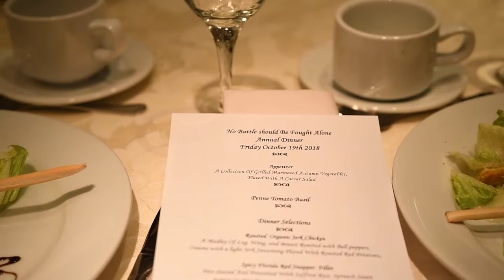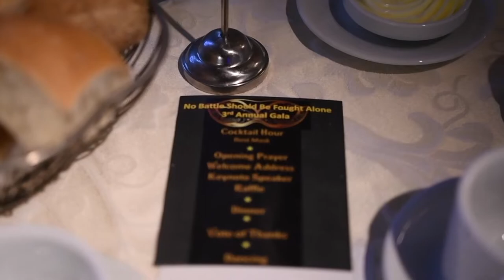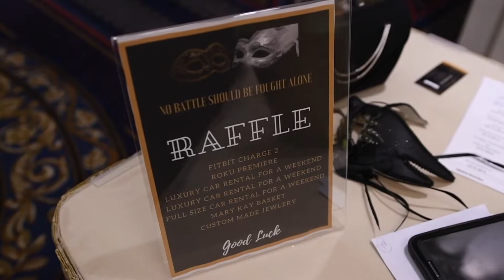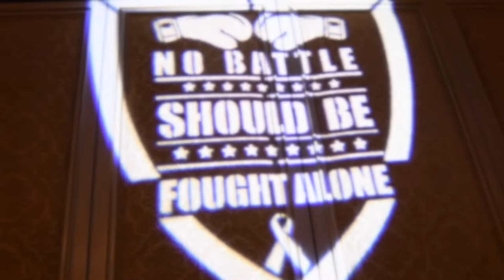No Battle Should Be Fought Alone 3rd Annual Gala Fundraiser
This organization was once a dream but finally came to life when our founder, Tristan Dillon, was diagnosed with Stage IV Colon Cancer.
Our mission is to help people of all ages gain the faith, hope, and courage to overcome any battle they might be dealing with.

This event is our biggest fundraiser of the year, and our goal is to bring people out to celebrate life. No only the lives that we are helping but also the lives that we ourselves individually live.

This years event the proceeds will be going toward two of the biggest projects that this organization has ever taken on. In our three and half years of existence, our goal each and every year is to grow but also to do and get more people involved in service to others. Our goal from this event is to pay half the tuition for the next two years for a student that goes to St. Raymond High School for Boys, whose mother recently passed away from cancer. And secondly a single mother who is living in a shelter, not receiving the proper care for both herself and her daughter, all while being in a fight to get custody of her other child in France.

Again we just want to thank everyone who was in attendance, and all those who donated. Its with those efforts why this event was amazing and successful. Big thank you to both Photo Illusions & Jordan Photography.